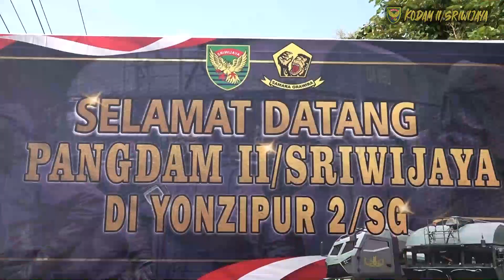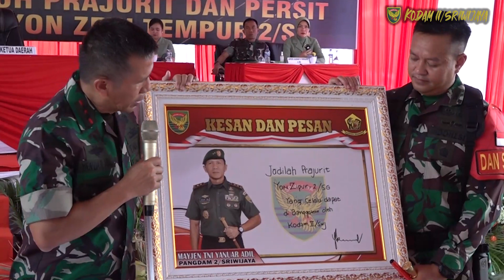KUNKER PANGDAM II/SWJ KE YONZIPUR 2/SG DAN PELEPASAN SATGAS KIZI TNI KONGA XXXVII-J MINUSCA CAR.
KUNKER PANGDAM II/SWJ KE YONZIPUR 2/SG DAN PELEPASAN SATGAS KIZI TNI KONGA XXXVII-J MINUSCA CAR YONZIPUR 2/SG.